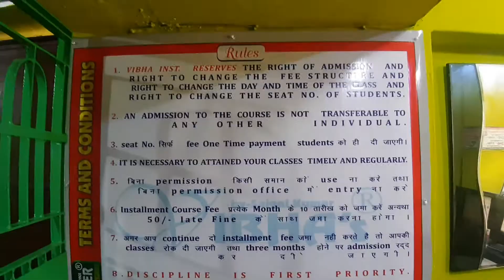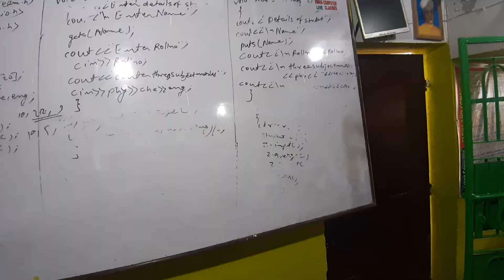VIBHA COMPUTER SCIENCE INSTITUTE | Saigal Kumar saigalsir saigalKumar saigal sir #9905103798